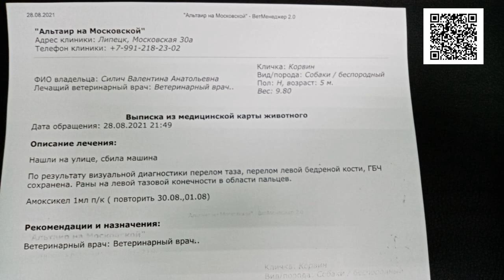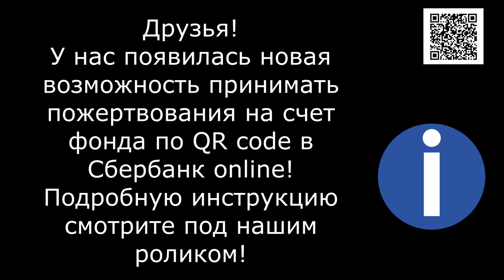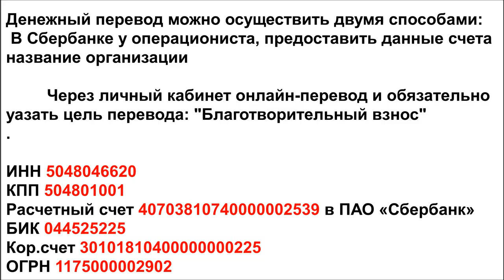Сбил ребенка и бросил умирать/Hit a child and left him for dead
Hit a child and left him for dead Сбил ребенка и бросил

Голодные телефоны:
Билайн: 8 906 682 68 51
Билайн: 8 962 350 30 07
Теле2:  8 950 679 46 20

Our bank cards:
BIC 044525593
Получатель платежа: Valentina Silich

Visa Classic:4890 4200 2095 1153
The beneficiary of payment: Valeriia Utkina
Получатель платежа: Valeriia Utkina